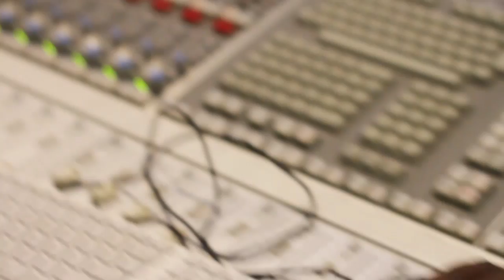Jim Jones Vamp Vlog 1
Directed & Edited By Soto Jose

Produced By Lucci Bagz

LightWorks Productions